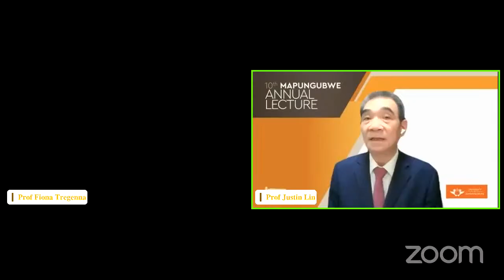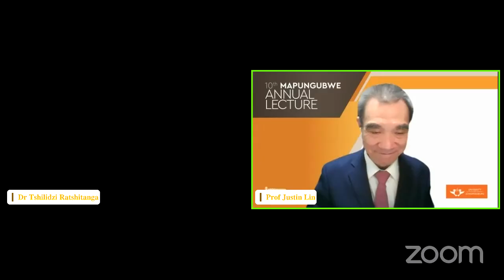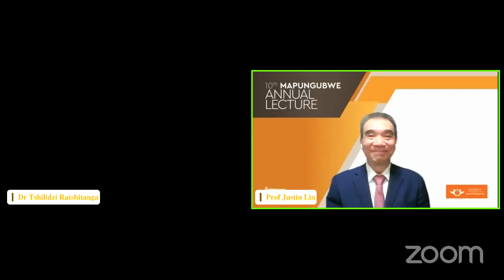Mapungubwe Annual Lecture 2022